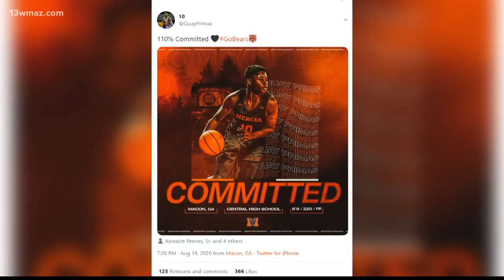2 Central Chargers commit to Division 1 athletics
Quay Primas will play basketball for Mercer University. Jalik Thomas will play football for Arkansas State.

13WMAZ News is the #1 station for news and weather in the Central Georgia area, serving people in Dublin, Macon, Milledgeville and Warner Robins.